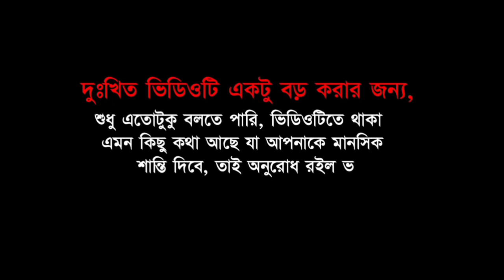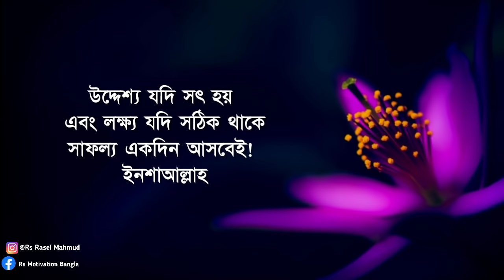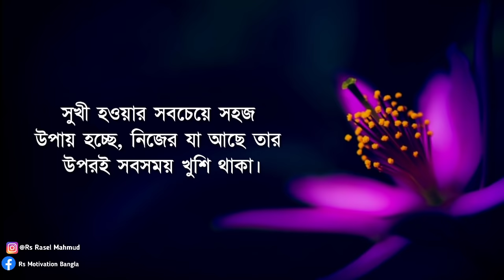Best Motivational Speech in Bangla | Heart Touching Motivational Quotes | Emotional Bani | Ukti...